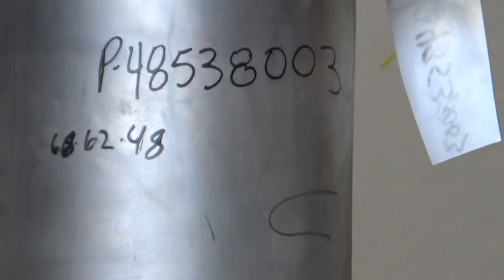Used- Smoot Dryer System, Vacuum Filter Receiver Model 72FR21-III - stock # 48538003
Used- Smoot Dryer System, Vacuum Filter Receiver Model 72FR21-III. Purchased 6/3/2005. Features: Continuous cleaning reverse air jet type; bottom bag removal with side access door; 206 sq ft of polyester filter media area; requires 6.5 scfm at 80 to 100 psi of cleaning air; interior welded bag catch; bolted connection below side access door for installation purposes; differential pressure gauge; timer board in NEMA 4X enclosure; 60 degree cone hopper with FT14 round mating outlet flange; bolted support frame providing 104-3/4" clearance to grade; overall height approximately 21 foot 4-1/2"; constructed of stainless steel product contact. Capacitance high level indicator: mfg Effector, Model KIE 2015 FBOA, proximity/capacitance type, NEMA 4 enclosure; FT14-5 1.5HP ID rotary airlock feeder asembly, Model FT14 type 5, 316 stainless steel housing with round inlet and discharge flange, 9 vane open end 316 SS rotor, 1.2 cu ft / reverse displacement, outboard bearings with 3 molyurethane u-cup packing rings per side, 1.5 HP 3-60-230/460 TEFC inverter duty motor and direct drive reducer. Material handled; various proprietary chemical compounds, bulk density; 40 lbs./cu.ft, temperature; ambient, size; granular, material source/pickup point; 1 of 2 mixer outlets, instantaneous transfer rate; 400 lbs/minute, maximum conveying distance; 70 foot overall, number of elbows; 3 at 90 deg; flexible hose; up to 26 feet, convey line; 5" 11 Ga. tube.